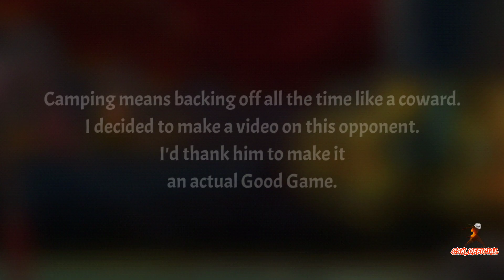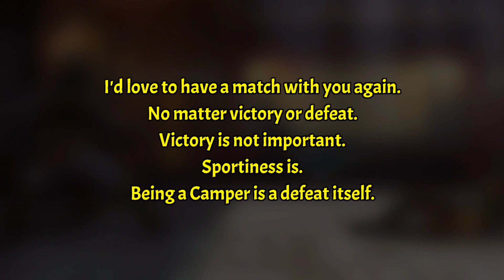Best Opponent | No Camping | CSK OFFICIAL | SF Arena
Camping is a Crime & Campers are the Criminals!
99% opponents in SF Arena are Campers.
But this was the best opponent I've ever had.
He didn't camp at all.
This video is made to show how opponent should be.
I learned a few things from him too.
Thanks a lot for watching ♥️

Phone used:

Samsung S10 Lite (Snapdragon 855)
Recorder: Stock